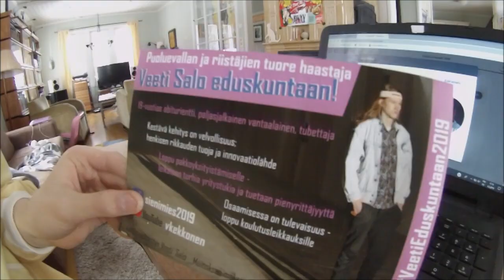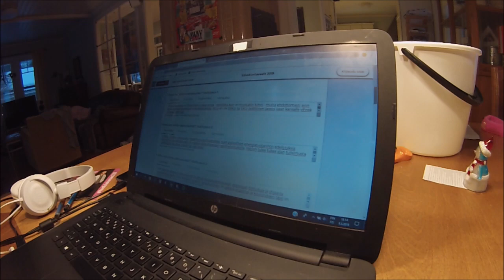Yle-vaalikoneen etkot: Veetin ja Suomen linja: talous, ympäristö, koulutus, tekniikka, maahanmuutto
Valitsijayhdistyksen sitoutumaton ehdokas Veeti Salo Uudenmaan vaalipiiristä kertoo asioita, jotka ovat oleellisia kevään 2019 eduskuntavaaleja ajatellen.

9.3